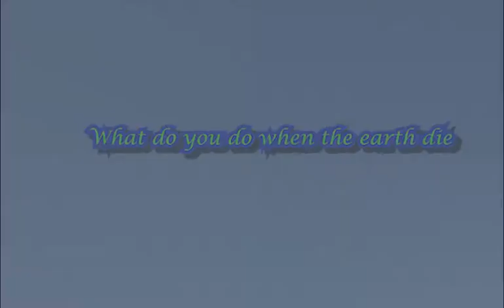នៅពេលផែនដីរលាយយើងត្រូវចំនាយលុយទៅរស់នៅភពផ្សេង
អរគុណសម្រាប់ការទស្សនាវីឌីអូនេះសូមជូនពរអោយអ្នកទាំងអស់គ្នាទទួលបានជោគជ័និងមានសុខភាពល្អនិងទទួលបានចំណេះដឹងកាន់តែច្រើនជាងមុន
សូមអភ័យទោសរាល់កំហុសឆ្គងដោយអចេតនា
អ្វីដែលធ្វើក្នុងវីឌីអួទាំងអស់គឺគ្រាន់តែចង់អោយអ្នកទាំងអស់គ្នារីករាយ និងទទួលបានចំណេះដឹងពីវាតែប៉ុណ្ណោះ